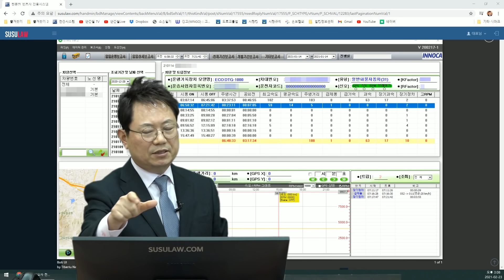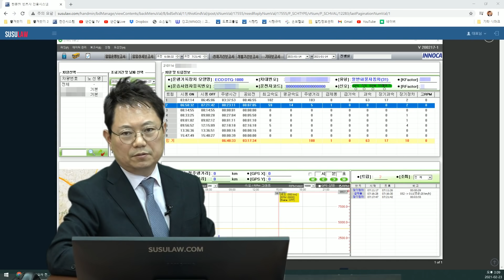9917회. 2억짜리 트럭, 구입하고 한 달도 안 돼서 사고가 났습니다.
(b12283, 25톤 트럭 앞으로 끼어들어 급정지

화물차 25톤 빈차 공차 중량 14톤 총 중량 39톤
공차인 상태로 편도 2차로 도로 2차로로 달리는데, 1차로에서 달려온 차량이 트럭 앞으로 들어와 급정지. 이를 추돌
(제한속도 70km     블박차 59)

상대차는 트럭 앞으로 무리해서 급하게 들어왔고 들어온지 3초만에 사고

보험사는 블박차에게도 잘못이 있다고...

2억짜리 트럭 구입하고 한달만에 사고...
수리비 2천2백만원 자차도 안됩니다

cho
안녕하세요
변호사님 더 큰 사건도 많으시겠지만, 저도 개인적으로 힘든 코로나 시기에 생계 수단으로 구입한 2억이 넘는 차량이 한 달도 안 된 상태에서 사고로 인적·물적 피해가 많이 발생 되었습니다.

사고 경위도 보시면 아실 텐데 저로서는 불가항력적으로 과속도 아니고 안전거리도 확보된 상태로 주행 중 가해 차량의 과실로 인한 사고임에도 뒤에서 추돌했다는 이유로 과실을 무조건 있다고 하니 너무 억울해서 변호사님께 절실하게 도움을 요청하게 되었습니다.

재판으로 가게 되면 꼭 도움을 받고 싶습니다. 꼭 부탁드립니다. 수고하세요.

* 투표

1. 승용차 100% 잘못  (100%)

2. 블박 덤프도 일부 잘못

승용차 과실 100%

승용차의 변경 후 급제동.

큰차의 특성을 모르는 일부 판사는 '브레이크를 미리 잡지' 라고 할 지 모르지만,

3초만에 도저히 멈출 수 없음

운행기록장치에 급제동한 기록, 당시 속도가 모두 나옴

상대가 100:0 인정하지 않으면 소송해야 하는데
블박차 수리비에 대한 적정성 여부를 따질 지 모르니 아는 공업사 가지 말고 공식 서비스센타에서 수리할 것.

수리 기록도 모두 남겨둬야 함